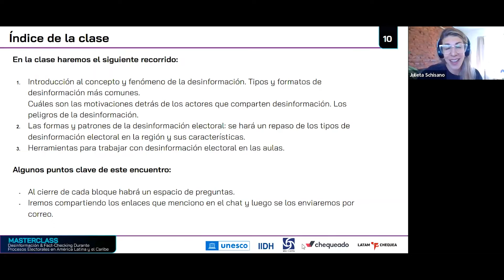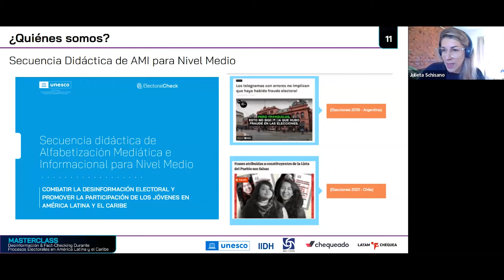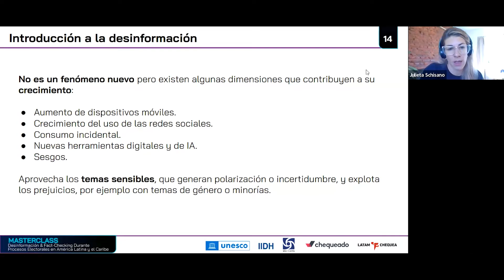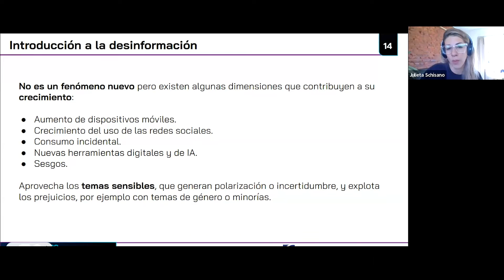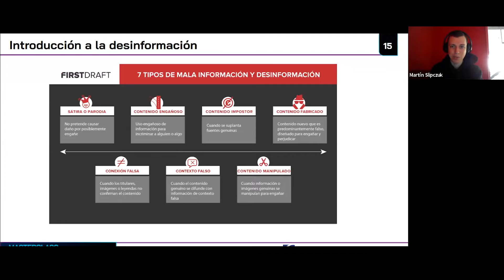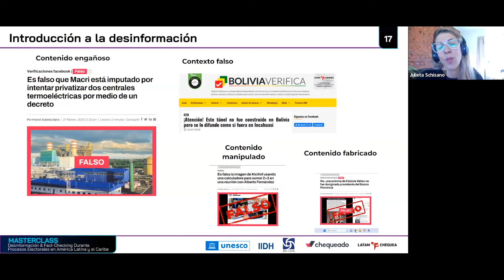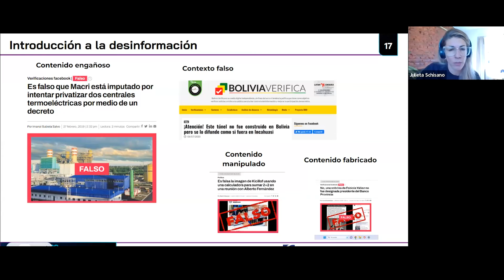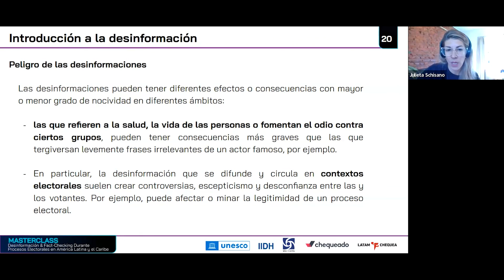¿Qué es la desinformación?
👉 En esta charla para docentes contamos cómo combatir las desinformaciones que circulan en las elecciones y cómo llevar esos temas al aula.

🎙️ Este ciclo de charlas con estrategias para contrarrestar la desinformación electoral en América Latina y el Caribe se dio en el marco de PortalCheck Elecciones, un proyecto de Chequeado y Unesco.

📚 Para ver más información sobre este proyecto y ver documentos sobre el tema podés entrar al sitio
Verificamos afirmaciones de políticos, medios, empresarios, líderes sociales y otros personajes públicos con el fin de mejorar el debate y la calidad de la democracia en Argentina.

📲 ¡Seguí a Chequeado en redes!